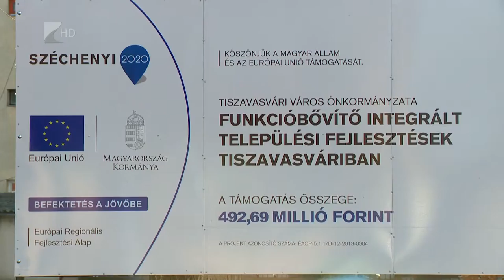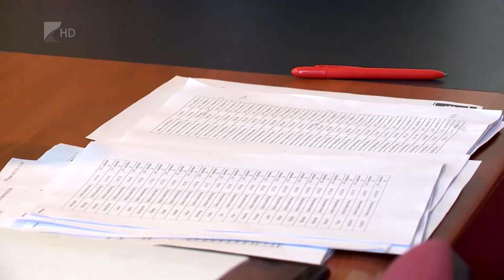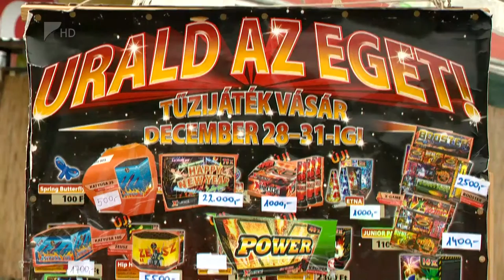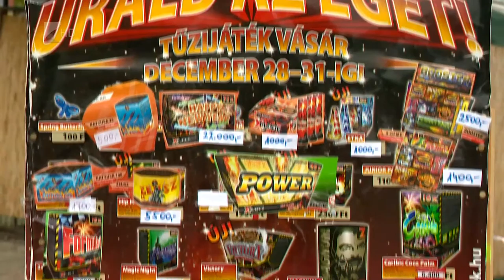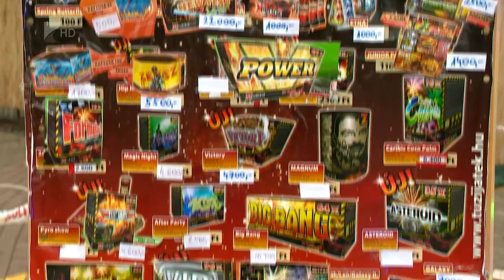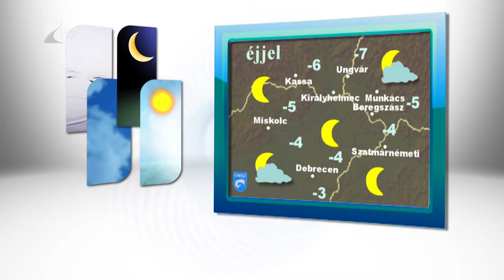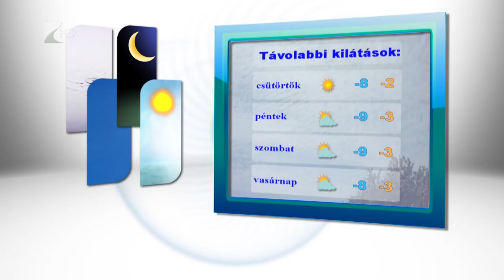Híradó 2015. december 29. - Kölcsey Tv